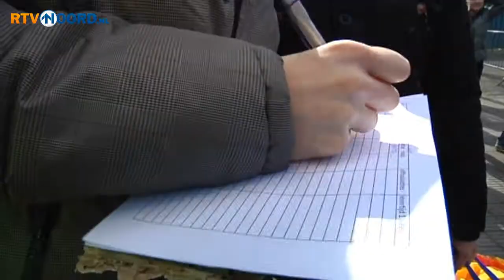Goede stemming tijdens benefietconcert SC Veendam - RTV Noord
Een keur aan artiesten, een volle tribune en een lekker voorjaarszonnetje zorgden voor een goede stemming tijdens het benefietconcert aan de Langeleegte. Na een week lang geld inzamelen voor SC Veendam.